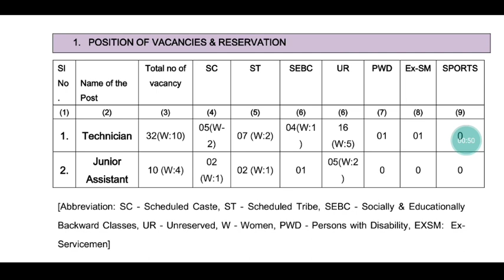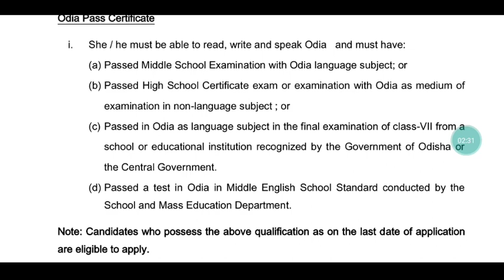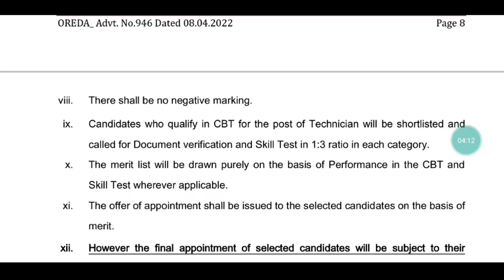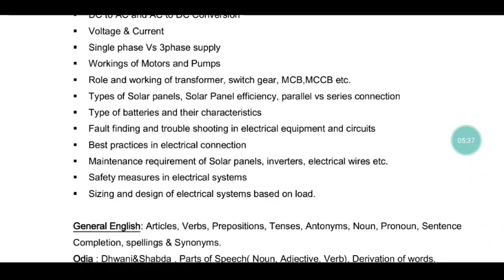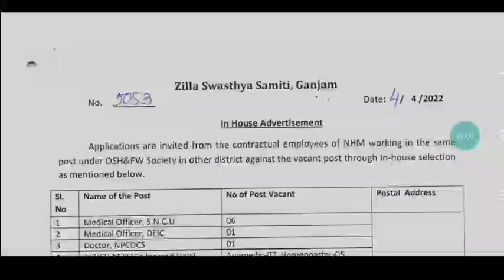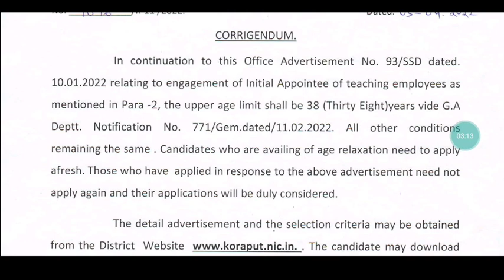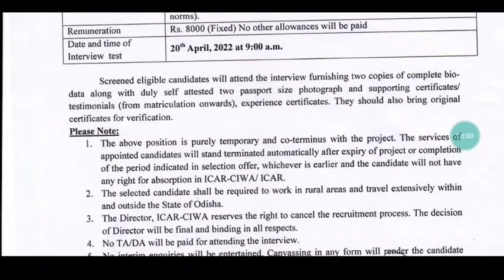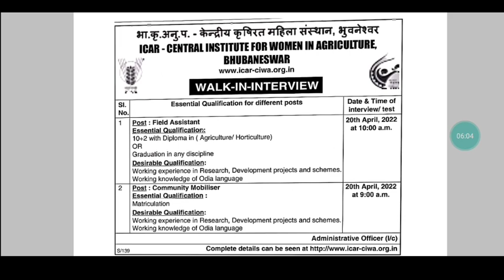SSD TEACHER 5 Dists for CT/BED ASPIRANTS // CMAPR,NHAI,OREDA,ZSS,ECIL JT for All Graduate,+2 & 10th👍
For coaching assistance contact/whatsapp 👇👇
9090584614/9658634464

1: All Latest Educational Updates.
2:Latest Job Updates.
3:Online classes for all Kind of TEACHING EXAM.
4:New Govt. Policies & it's Analysis.
CEI is a family of Teachers. 🙏

Desclaimer -